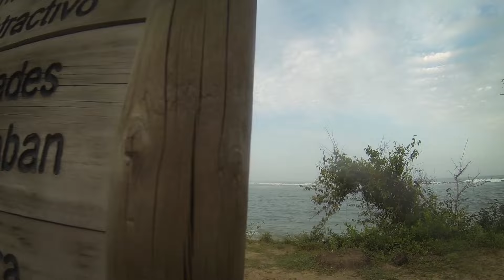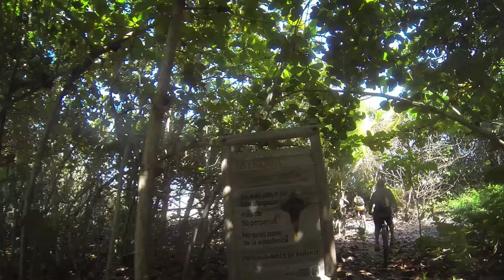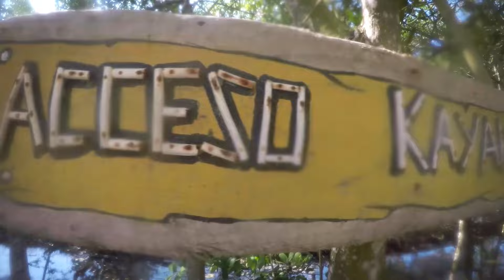Caribe Road Trip 2016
Vacaciones en la Costa Caribe